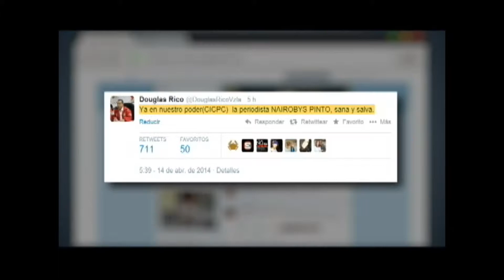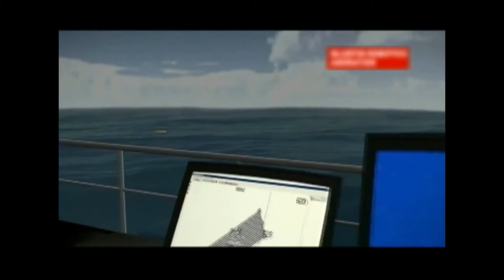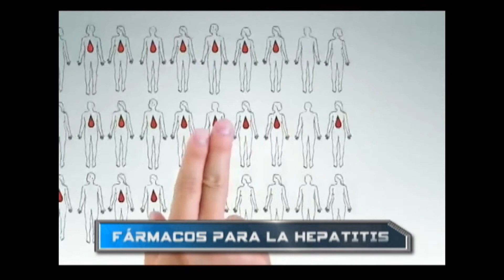Mirada Internacional 14/04/14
Resumen de las ultimas noticias internacionales, que impactaron a todo el mundo.